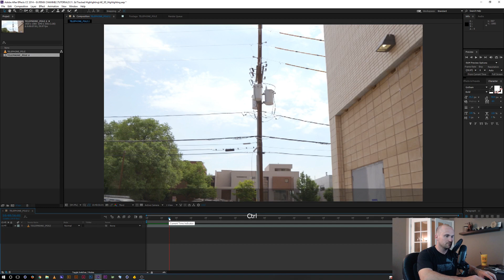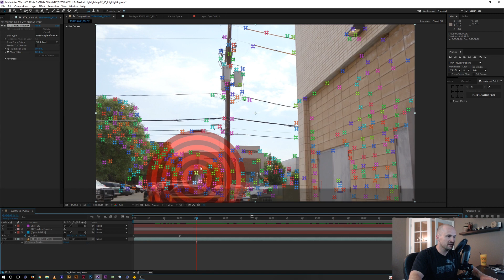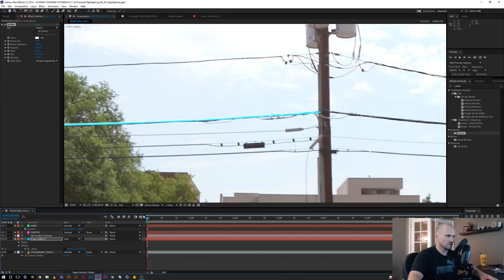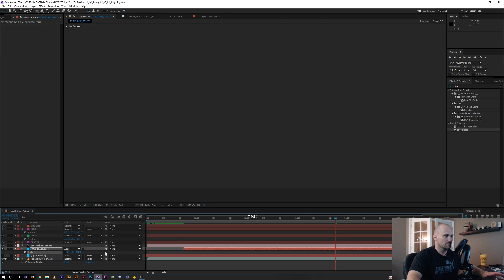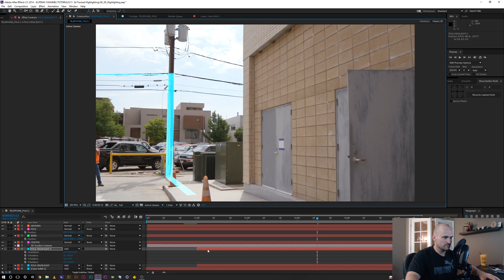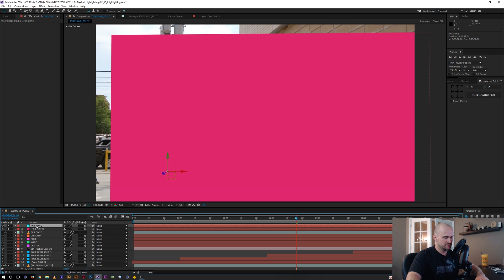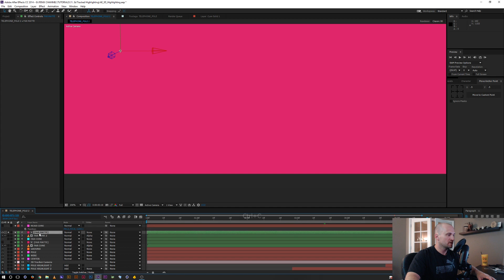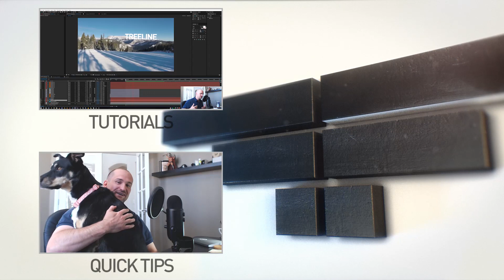Motion Tracked Highlight Line Effect